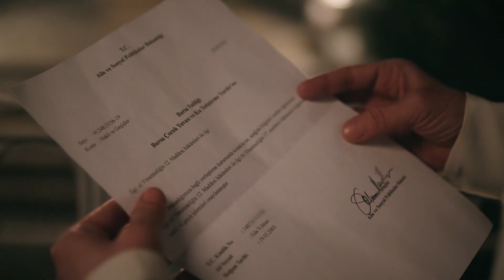Kardeşini Seçebildiğin Bir Hayat - Gülümse Kaderine 1. Bölüm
Eda ve Yaren'in Eğlencesi. KENDİ ŞANSIMIZI KENDİMİZ YARATIRIZ

“Gülümse Kaderine” her Çarşamba saat 20.00’de FOX’ta.

KÜNYE
TÜR: GENÇLİK DRAMA
YAPIM ŞİRKETİ: AVŞAR FİLM
YAPIMCI: ŞÜKRÜ AVŞAR
YÖNETMEN: AYTAÇ ÇİÇEK
ÖYKÜ VE SENARYO: BURCU ÖVER